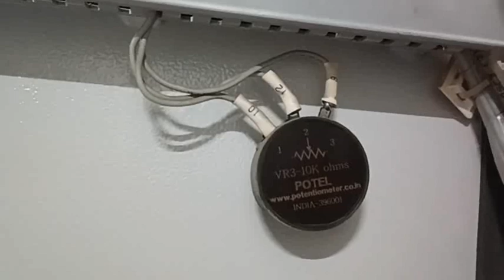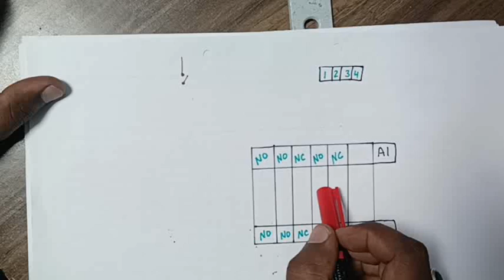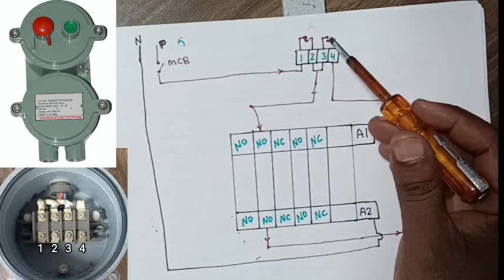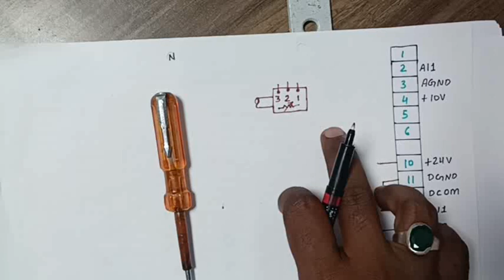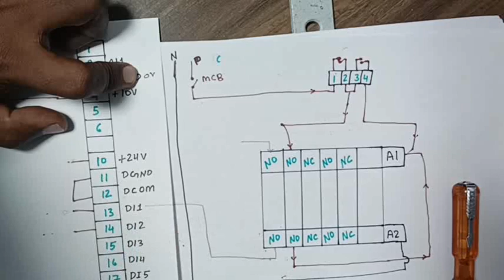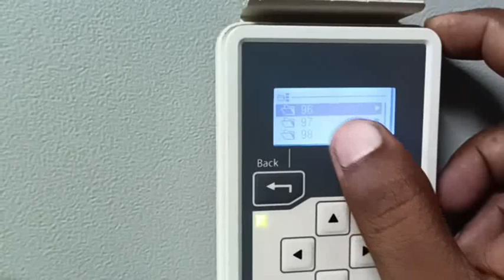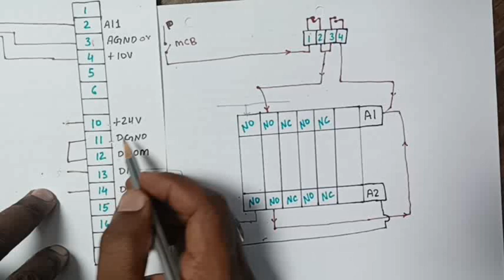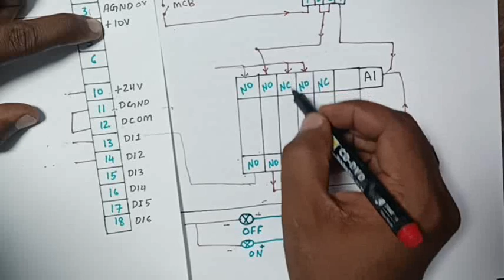2 wire & 3 wire connection in VFD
The VFD works by taking in AC power at the 60 Hz frequency, converts it into direct current (DC) power through a rectifier circuit, and sends it through a DC bus to filter the voltage further.
What is the work principle of VFD
What is VFD and its application
What is the working principle of Delta VFD?
Why is IGBT used in VFD
Why is AC converted to DC in VFD
What is VFD and its advantages?
The main advantage of VFD
What is VFD types
vfd Language Selection
vfd complete parameter setting
abb Drive parameter setting
abb Drive complete parameter setting
2 wire connection in VFD
3 wire connection in VFD
2 wire & 3 wire connection in VFD